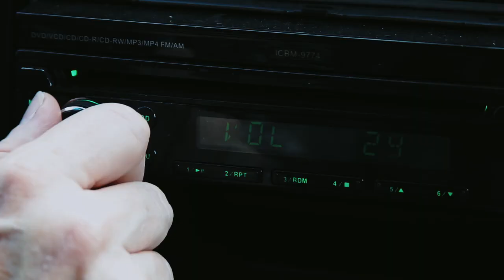CELEBRITY CRUSH | Trailer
Celebrity Crush Movie releases May 26, 2020